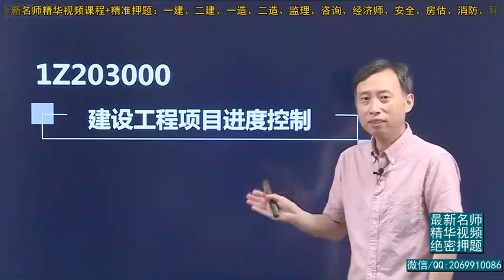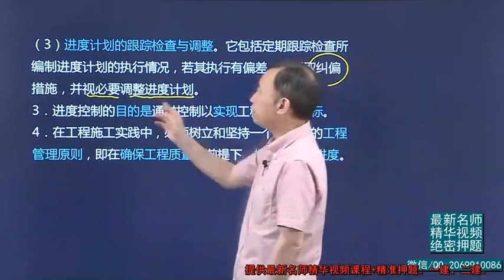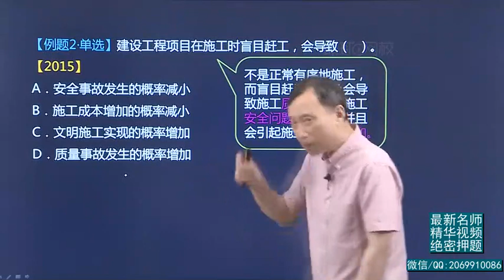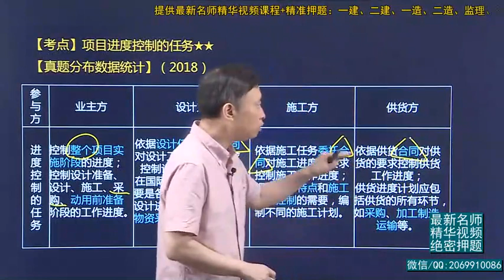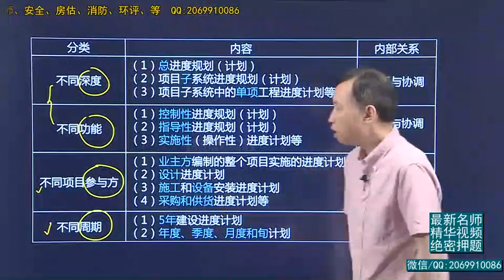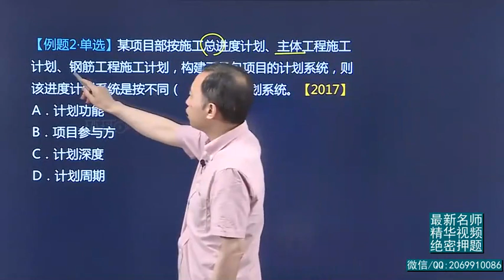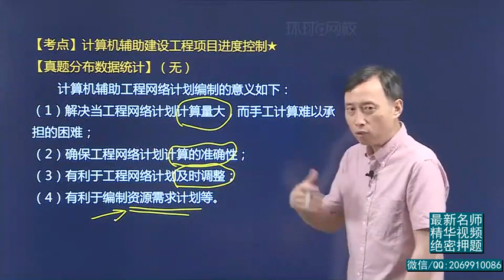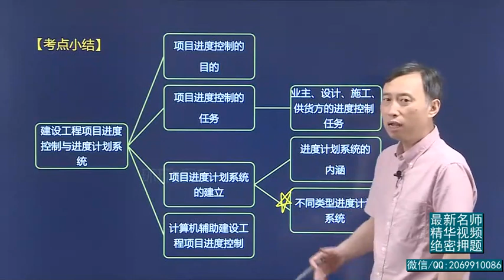2019一建 项目管理 精讲班 26、第26讲：1Z203010建设工程项目进度控制与进度计划系统